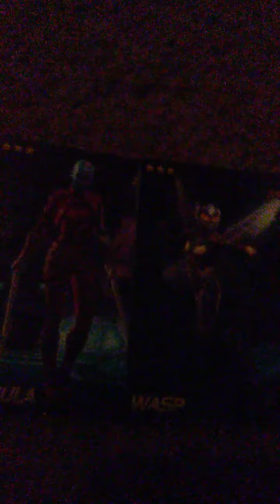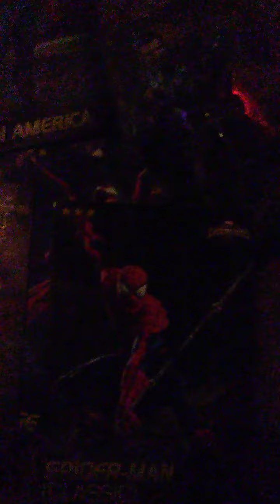Vacation episode 4: Souvenirs!